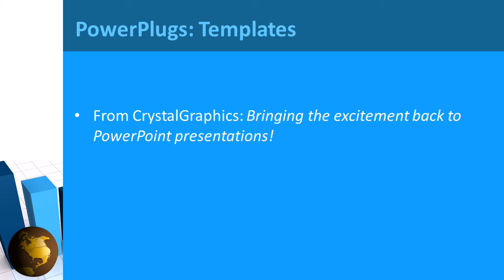BarGlobe_co_06_ws CrystalGraphics.com PowerPoint Video Enhanced Templates